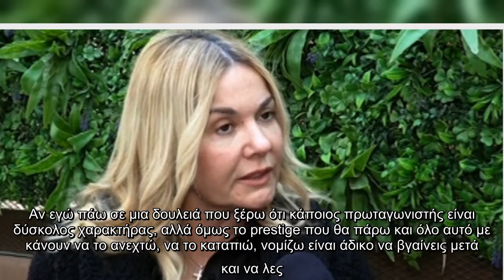Για το θέμα των ημερών μίλησε και η Χριστίνα Παππά, στην εκπομπή Love It. Η ηθοποιός διαχώρισε τη σε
Για το θέμα των ημερών μίλησε και η , στην εκπομπή Love It. Η ηθοποιός διαχώρισε τη σεξουαλική παρενόχληση από την λεκτική βία και εξέφρασε την άποψή της, η οποία είναι λίγο διαφορετική…  «Πέφτω από τα σύννεφα. Είμαι ενάντια και κατά και είναι καταδικαστέο το γεγονός του βιασμού, της σεξουαλικής παρενόχλησης… Ό,τι έχει σχέση με τη λεκτική, στον χώρο μας έχουμε να κάνουμε με τους εύκολους ανθρώπους και με τους δύσκολους. Αν εγώ πάω σε μια δουλειά που ξέρω ότι κάποιος πρωταγωνιστής είναι δύσκολος χαρακτήρας, αλλά όμως το prestige που θα πάρω και όλο αυτό με κάνουν να το ανεχτώ, να το καταπιώ, νομίζω είναι άδικο να βγαίνεις μετά και να λες. Και στο κάτω κάτω της γραφής, δεν σε υποχρεώνει κανένας. Πηγαίνεις και όταν βλέπεις ότι οι δυνάμεις σου, η καρδούλα σου δεν το αντέχουν, σηκώνεσαι και φεύγεις. Δεν κάθεσαι μετέπειτα να κατηγορήσεις, το θεωρώ άδικο.  Αν έρθω εγώ στη δουλειά σας και μου κάνετε ψυχολογική βία γιατί να μην ξαναβρώ δουλειά; Θα πω δεν μου κάνετε, γεια σας, ευχαριστώ πάρα πο ...